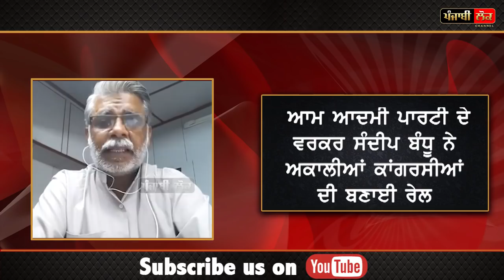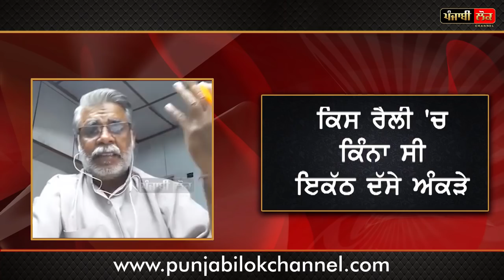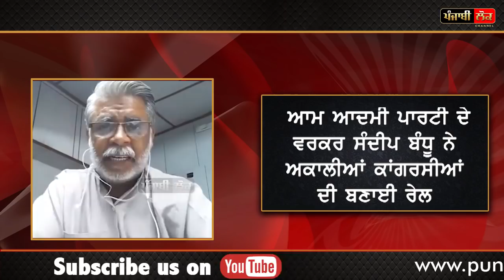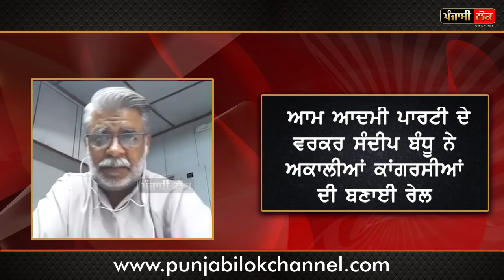ਲਓ ਜੀ ਆ ਗਏ ਤਿੰਨੋਂ ਰੈਲੀਆਂ ਦੇ ਅੰਕੜੇ | Sandeep Bandhu | 7 October Rallies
Survey of 7th October Rallies | Public in Bargarhi | Public in Lambi | Public in Patiala | Kotakpura Ros March vs Lambi Rally vs Patiala Rally | Shiromni Akali Dal Rally Patiala | Congress Rally Lambi | Sangat Ros March Bargarhi